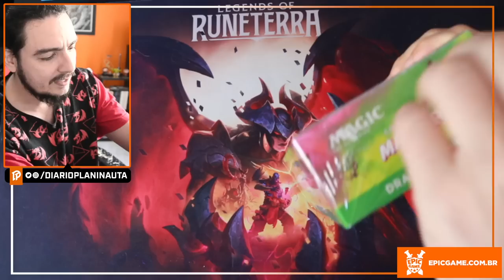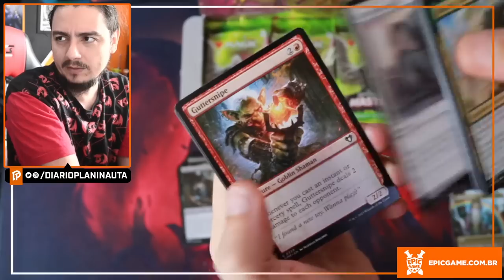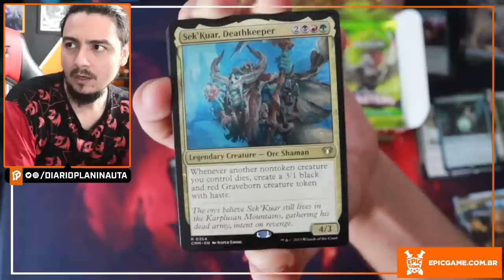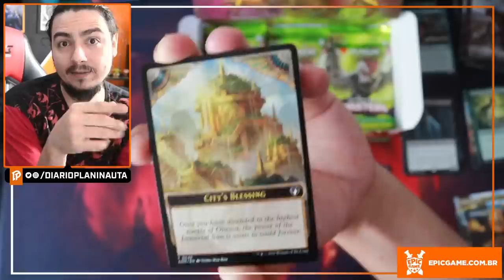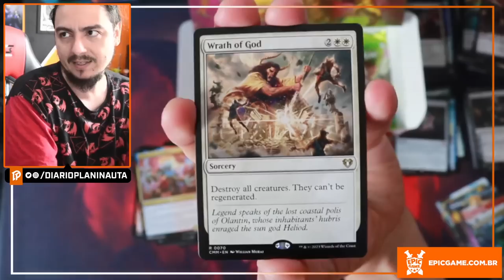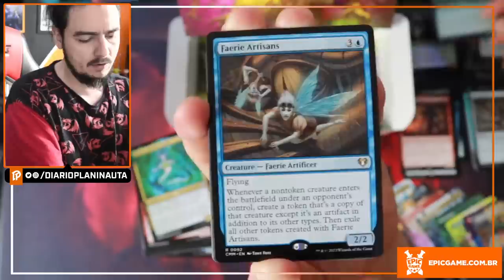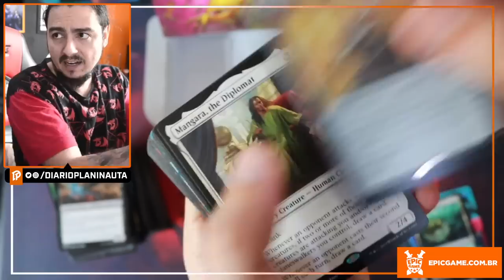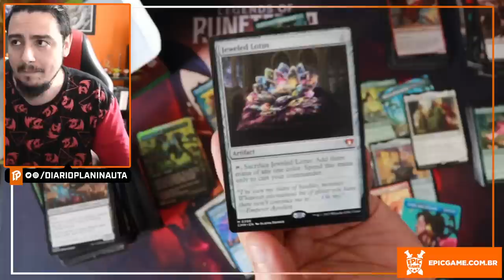COMMANDER MASTERS DRAFT BOOSTER BOX UNBOXING